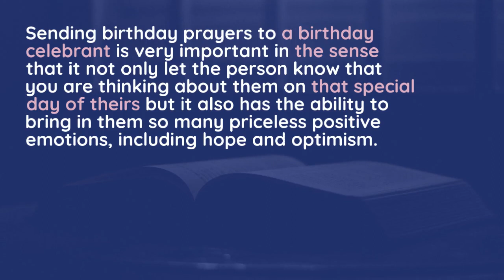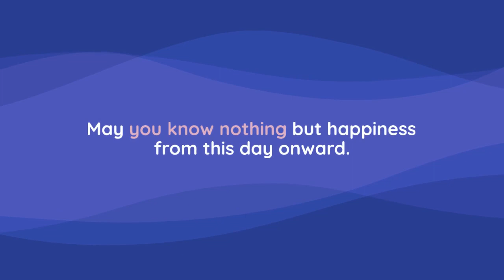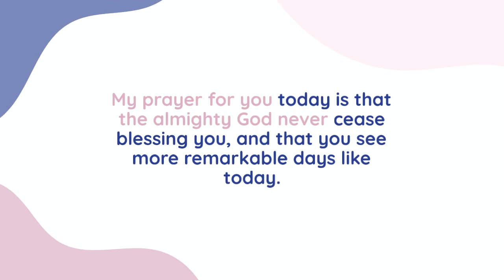5 Blessings from the Heart | Powerful Prayers for Heart | Prayers to the Sacred Heart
Blessings from the heart are the purest and most meaningful kind of blessings. They are given with love, compassion, and sincerity. They come from a deep place of understanding and care.

When we give blessings from the heart, we are opening ourselves up to the possibility of making a positive impact on the world. We are sending out good energy and intentions, and we are trusting that they will be received and used in the best possible way.

Here are some examples of blessings from the heart:

May you be blessed with love, joy, and peace.
May you be surrounded by people who love and support you.
May you be guided by your wisdom and intuition.
May you be courageous and strong in the face of challenges.
May you live a life that is filled with meaning and purpose.
Blessings from the heart can be given to anyone, regardless of their age, race, religion, or background. They can be given to friends, family, loved ones, strangers, and even ourselves.

When we give blessings from the heart, we are not only blessing the other person, but we are also blessing ourselves. We are opening ourselves up to the possibility of receiving blessings in return.

Here are some ways to give blessings from the heart:

Say a silent blessing for someone when you think of them.
Write a blessing in a card or letter.
Speak a blessing aloud to someone in person.
Give a gift that is imbued with a blessing.
Do something kind for someone without expecting anything in return.
No matter how you choose to give blessings from the heart, the most important thing is that they come from a place of love and sincerity. When we give blessings from the heart, we are making the world a better place.